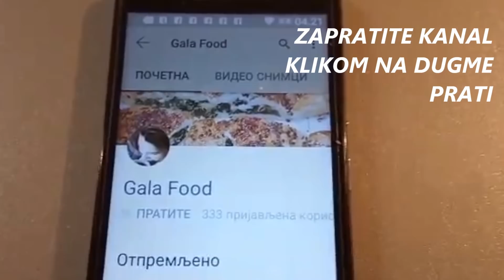COKO KEKS TORTA bez kuvanja i pecenja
sladoled# sladoledtorta#čokolada#tortabezkuvanja#krremtorta#